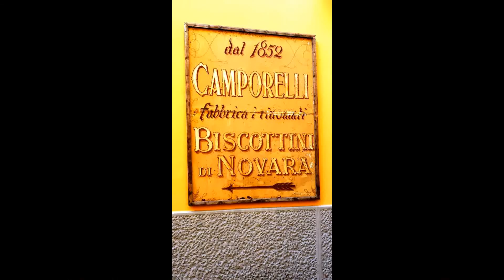Novara INnovativa e INclusiva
Conosciuto come “dolce terra tra i due fiumi”, il Novarese è una terra incontaminata e poco frequentata dal turismo di massa, da scoprire lentamente: i percorsi di urban trekking, che attraversano gli itinerari artistici e culturali delle città, e di nordic walking, che si addentrano nei parchi e nelle aree protette regalando immensi orizzonti di colline e vigneti, ti consentiranno di apprezzare, camminando, le eccellenze ed il patrimonio di questo territorio. Grazie alle gustose soste invece apprezzerai  vini DOC e DOCG e i sapori del mondo contadino, come il riso Carnaroli, i tipici salumi e i dolci, parte della nostra tradizione enogastronomica che ci rende noti in tutto il mondo.